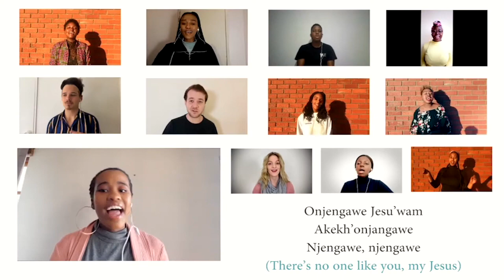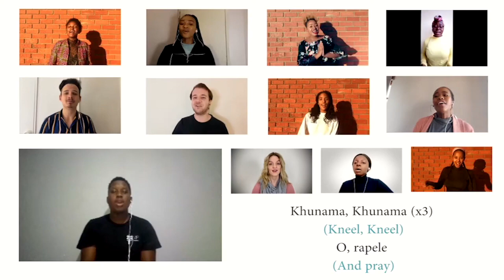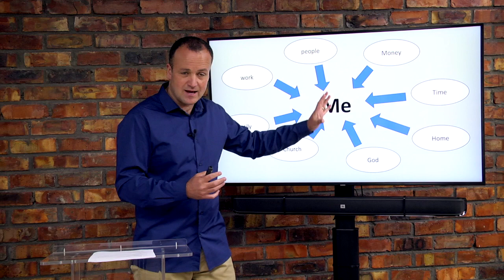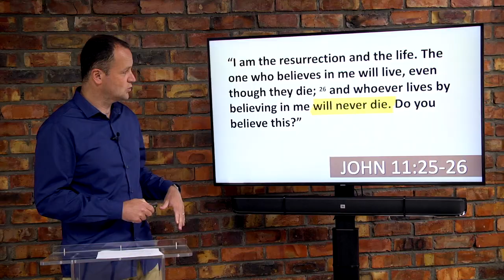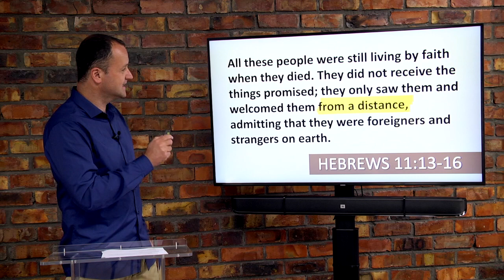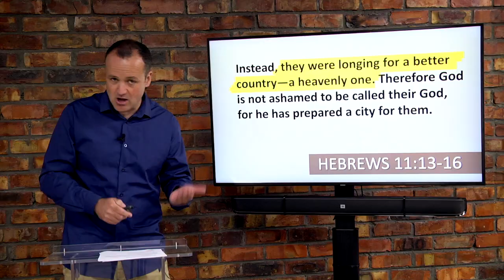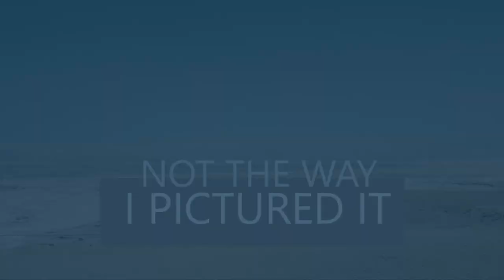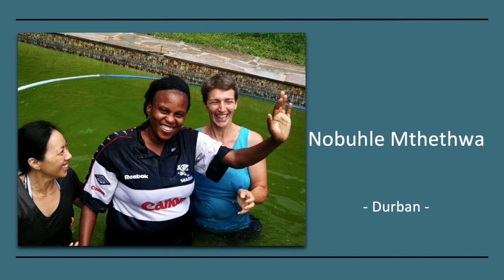Southern Africa Churches of Christ: Not The Way I Pictured It (25 October 2020)